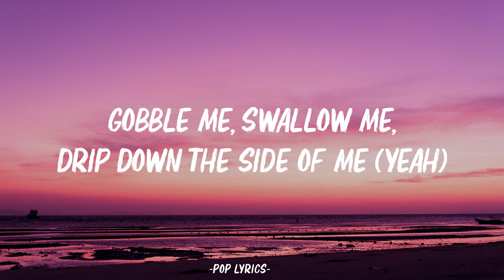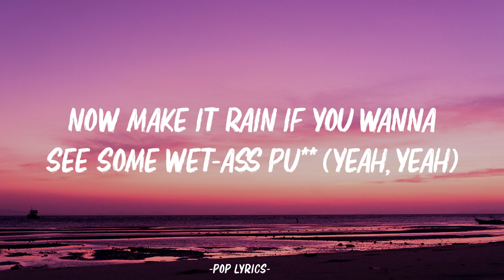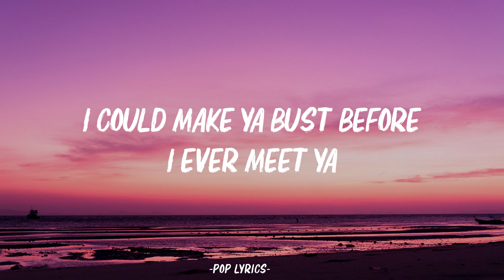Cardi B - WAP (Lyrics) ft. Megan Thee Stallion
🎤 Lyrics:

Wet-ass pu***, make that pullout game weak, woo (Ah)

Yeah, you f***in' with some wet-ass pu***
Bring a bucket and a mop for this wet-ass pu***
Give me everything you got for this wet-ass pu***

Beat it up, ni***, catch a charge
Extra large and extra hard
Put this pu*** right in your face
This pu*** is wet, come take a dive

I'll run down on him 'fore I have a ni*** runnin' me (Pow, pow, pow)
Talk your s***, bite your lip (Yeah)
Ask for a car while you ride that d*** (While you ride that d***)
You really ain't never gotta f*** him for a thang (Yeah)
Now get your boots and your coat for this wet-ass pu*** (Ah, ah, ah)
He bought a phone just for pictures of this wet-ass pus** (Click, click, click)
Pay my tuition just to kiss me on this wet-ass pu*** (Mwah, mwah, mwah)
Now make it rain if you wanna see some wet-ass pu** (Yeah, yeah)

Pu*** A1 just like his credit

Your honor, I'm a freak b***, handcuffs, leashes
Never lost a fight, but I'm lookin' for a beatin' (Ah)
If he f*** me and ask "Whose is it?"
When I ride the d***, I'ma spell my name, ah

Now from the top, make it drop, that's some wet-ass pu***
Now get a bucket and a mop, that's some wet-ass pu***
I'm talkin' wap, wap, wap, that's some wet-ass pu***
Macaroni in a pot, that's some wet-ass pu**, huh